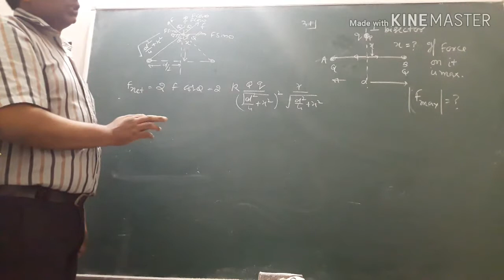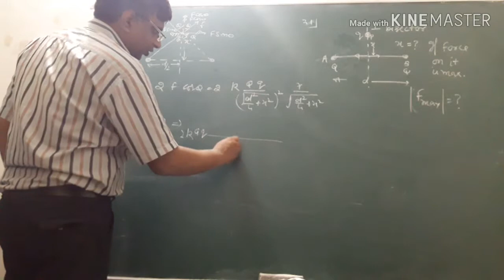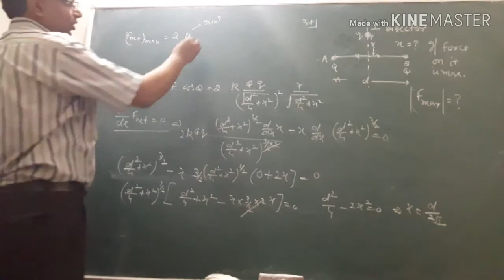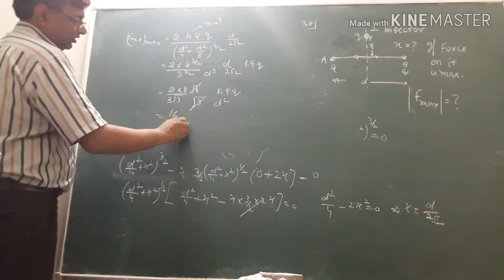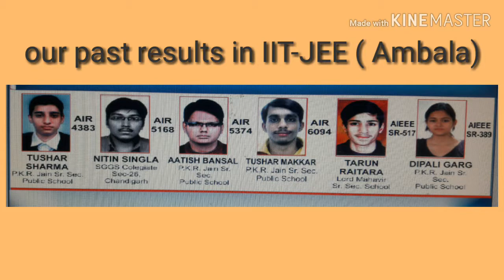Solution # 31 / H.C.VERMA/ Electric Field & Potential/Chapter # 29